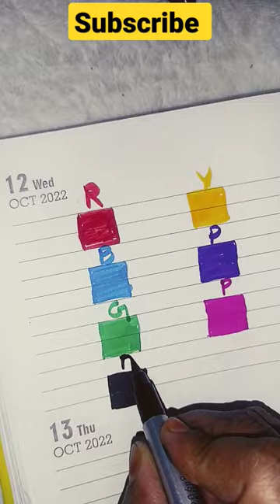doms brush pen#shorts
doms brush pen#shorts@shaiksali4407

 doms b
doms brush pen
doms brush pen price
doms brush pen 24 shades
doms brush pen 50 shades
doms brush pen drawing
doms ball pen
doms bag
GA67%
doms bag kit
doms brush set
doms brush